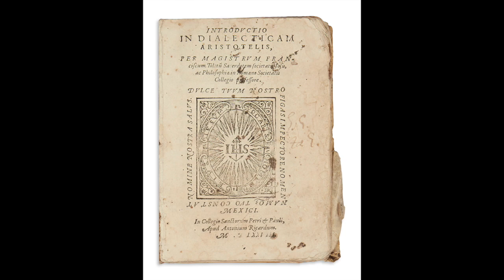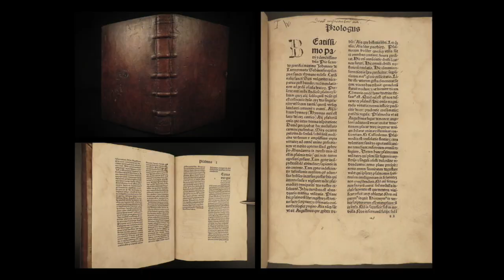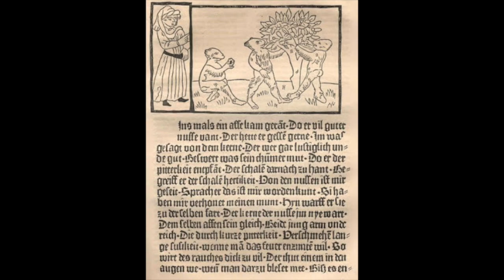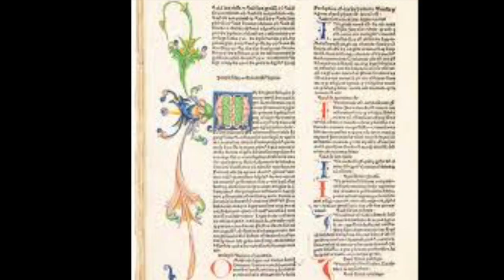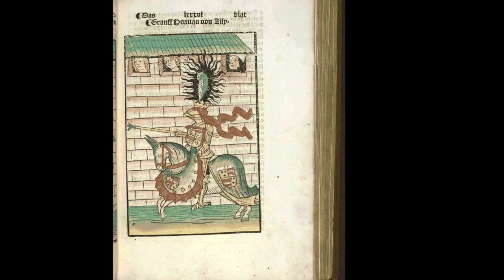Incunabula 📚 music instrumental incunabula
Incunabula / ( ˌɪnkjʊˈnæbjʊlə) / pl n singular -lum (-ləm) any book printed before 1501 the infancy or earliest stages of something; beginnings. Derived forms of incunabula incunabular, adjective. Word Origin for incunabula C19: from Latin, originally: swaddling clothes, hence beginnings, from in- ² + cūnābula cradle
Incunabula Song
Incunabula Spelling Bee Sample
Synth Wave Hip hop Reggae Melodic Pop Progressive Rock Trance Techno  RnB
90's 90's
Mandela Effect
History Flat earth
Spain England Japan Germany China Hawaii
Midevil Art
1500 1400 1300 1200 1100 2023
New Music
Made In Hawaii Vibes